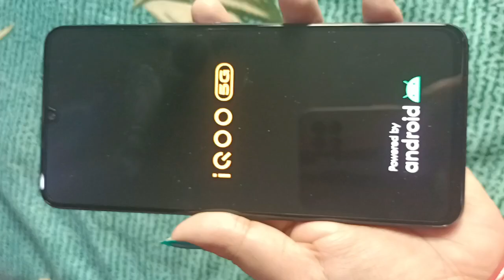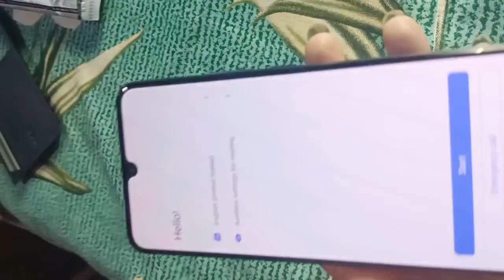ନୂଆ Mobile ଟି କାହାର।।ଘରେ ଏତେ ଲୋକ କ'ଣ ପାଇଁ/dibya ki duniya/Vlog 108